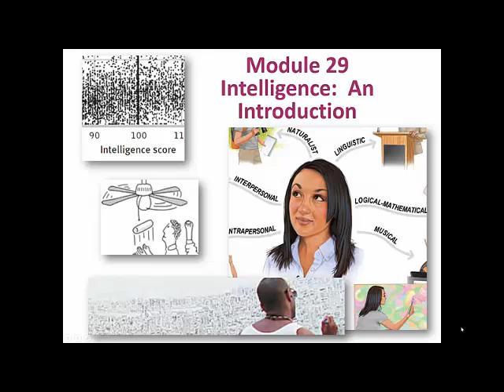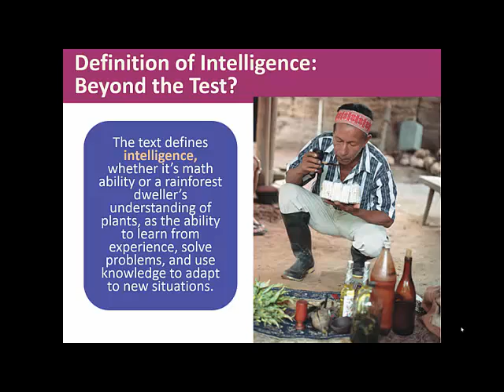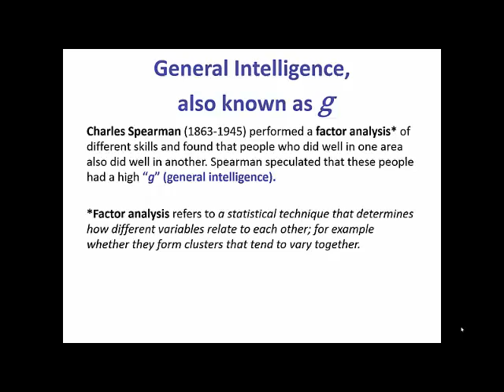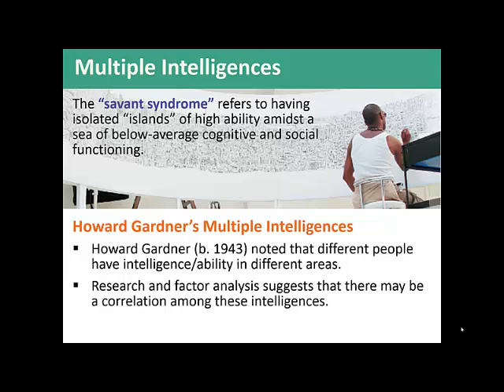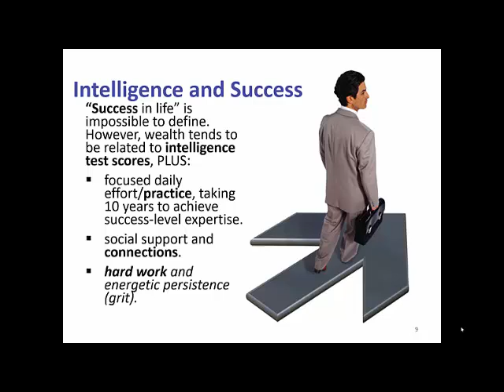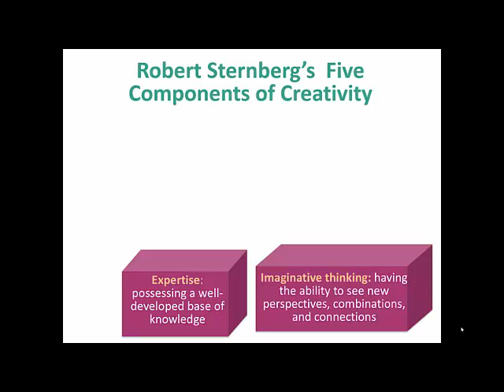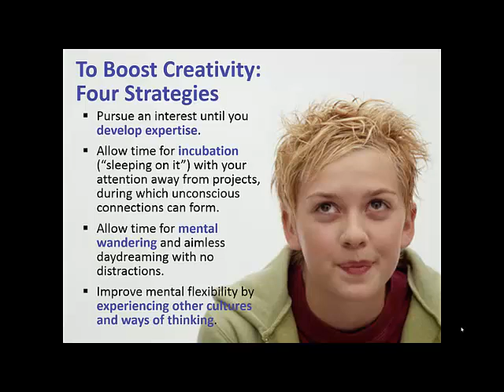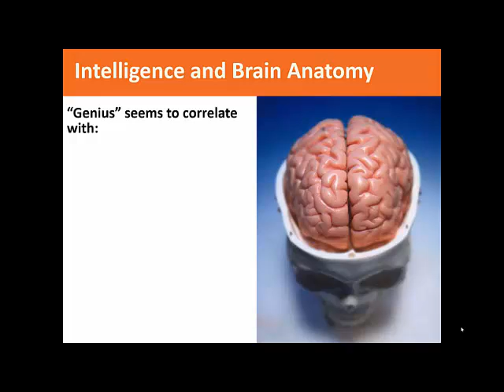Module 29- Intelligence Part 1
This lecture Reviews Intelligence - Can be used to Review for Psychology AP Exam or Introduction to Psychology